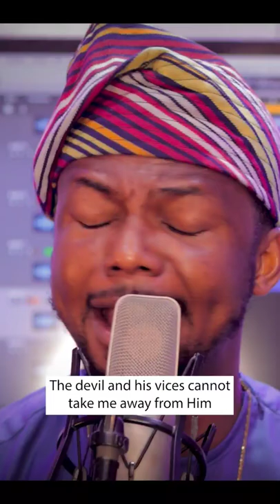God can be trusted 🙏